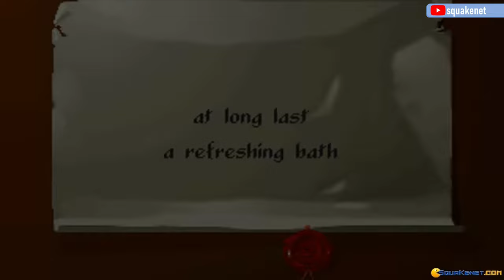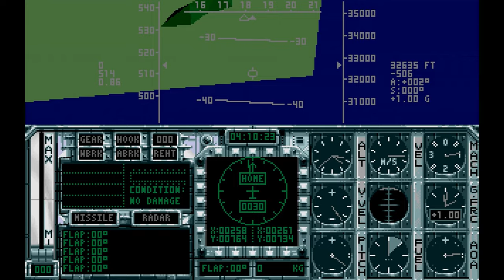10 Years of DOS Gaming - 1992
Yep, The Big One! Year, that is. Sure, it's still not the best of the best for DOS games but 1992 is, or rather was, a very notable year with an amazing assortment of multi-genre titles released. And from next year onward, most if not all new genres and genre-mashups originated on PC before being propagated to other platforms, and it made PC a de facto gaming benchmark for other systems. Sure, introduction of PS1 few years later temporarily shook the balance of power, but popularisation of 3D accelerator cards a bit later not only restored it, but also cemented PC's place as a powerhouse that it is to this very day. I got carried away, as it's a subject for future videos... :)

If you like this series, perhaps you could enjoy a similar one I've made for Amiga and for C64?

I make those videos in my spare time and currently work towards replacing couple of bits here and there in my rapidly aging editing rig and hopefully a camera. So, if you like what I do here and feel generous, I would appreciate any help towards these goals. You don't have to though if you can't or don't feel like it.

Gameplay recordings that you've seen in this video as a background to my commentary all came from amazing retro gaming related channels that do great job preserving the classics for the future. They all deserve your subscription, and they all have mine. These are:

0:00 Intro to 10 Years of PC DOS Gaming History Part 5: 1992
2:20 Airbucks 1.2
3:00 Ultima VII: The Black Gate
4:09 Oregon Trail Deluxe
5:10 Links 386 PRO
6:14 Wizardry VII
7:21 Waxworks
8:24 Indiana Jones and the Fate of Atlantis
9:32 Star Control II
10:52 Locomotion
11:32 Ugh!
12:08 Dune
13:19 Dune II
14:21 B.A.T. II: The Koshan Conspiracy
15:23 Titus the Fox
16:28 Armour-Geddon
17:18 Stunt Island
18:08 Star Trek 25th Anniversary
19:35 Castles II: Siege & Conquest
21:04 Dark Queen of Krynn
21:36 Mega lo Mania
22:15 The Patrician
23:16 Wolfenstein 3D
24:29 Bomberman (aka Dynablaster)
25:24 Alone in the Dark
26:12 Realms of Arkania: Blade of Destiny
27:08 Moonstone: A Hard Days Knight
28:32 Risky Woods
29:21 The Legend of Kyrandia
30:26 B-17 Flying Fortress
31:31 Ultima Underworld
32:37 Aces of the Pacific
33:29 Comanche Maximum Overkill
34:23 Shadowlands
35:32 F-15 Strike Eagle III
36:25 Laser Squad
37:34 Lure of the Temptress
38:22 Mega Man III
39:05 Toyota Celica GT Rally
40:05 Robocop 3
40:50 Caesar
41:41 Might and Magic IV: Clouds of Xeen
42:53 Powermonger
43:34 First Samurai
44:18 Overkill
45:04 Darklands
47:14 1869
48:04 Ishar: Legend of the Fortress
49:15 Captive
50:09 Pushover
50:49 Alcatraz
51:46 The Adventures of Robin Hood
52:38 Dungeon Master
54:00 Lamborghini American Challenge
54:42 Monkey Island 2: Le Chuck's Revenge
55:55 Deluxe Trivial Pursuit
56:50 Fox Ranger
57:41 Birds of Prey
58:46 Gear Works
59:32 Gobliins 2: The Prince Bufoon
1:00:32 Teenage Mutant Ninja Turtles: The Arcade Game
1:01:48 Terminator 2029
1:02:49 World Circuit (aka Formula 1 Grand Prix)
1:03:50 Outro